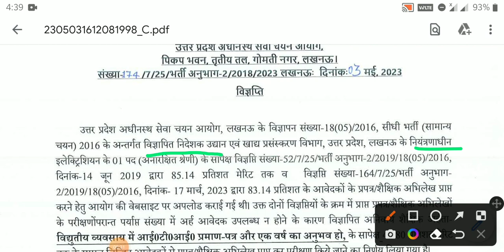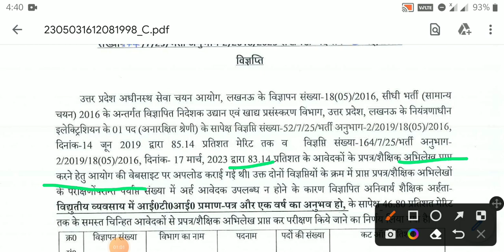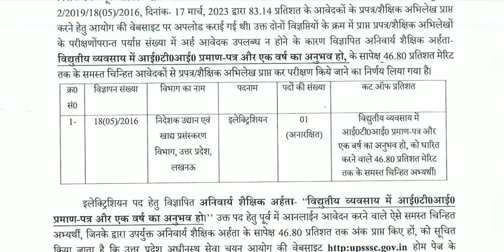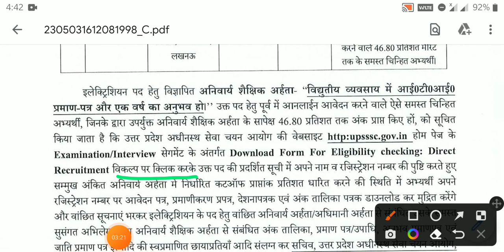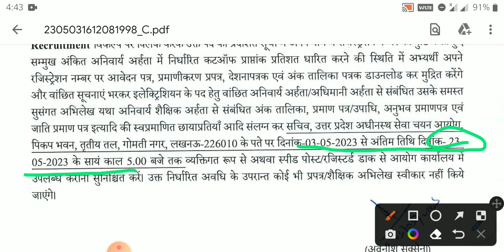UPSSSC निदेशक उद्यान एवं खाद्य प्रंस्करण विभाग ITI इलेक्ट्रीशियन-2016 भर्ती AGAIN CUT-OFF DOWN.